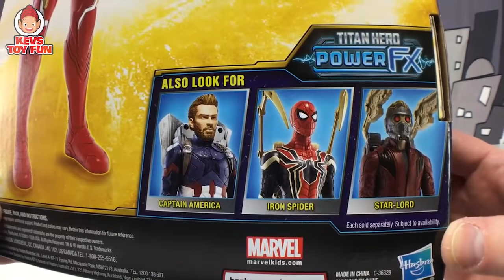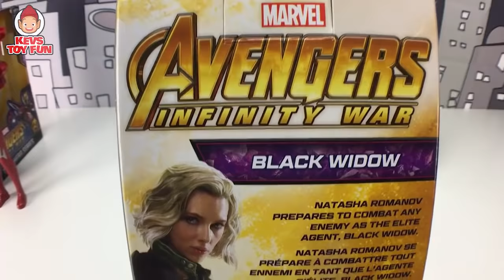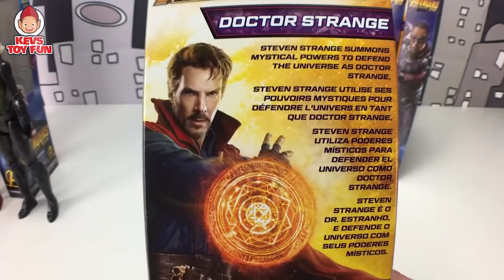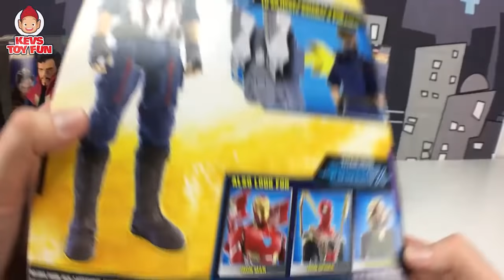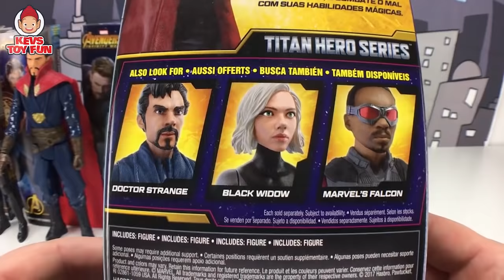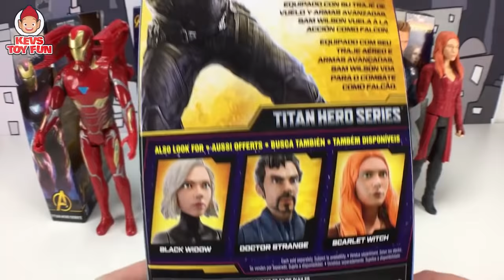Avengers Infinity War Power FX Titan Hero Series Figures Iron Man Captain America Falcon Black Widow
Watch Kev's unboxing toy video of Avengers Infinity War Power FX Titan Hero Series Figures - Iron Man, Captain America, Black Widow, Doctor Strange, Marvel's Falcon and Scarlet Witch. Kev also announces 10 lucky boys and girls names during name surprises. Will he say your name in this episode? Watch and find out.

Toys in this video:
MARVEL AVENGERS: INFINITY WAR TITAN HERO POWER FX IRON MAN

MARVEL AVENGERS: INFINITY WAR TITAN HERO POWER FX CAPTAIN AMERICA

MARVEL INFINITY WAR TITAN HERO SERIES BLACK WIDOW WITH TITAN HERO POWER FX PORT

MARVEL INFINITY WAR TITAN HERO SERIES DOCTOR STRANGE WITH TITAN HERO POWER FX PORT

MARVEL INFINITY WAR TITAN HERO SERIES SCARLET WITCH WITH TITAN HERO POWER FX PORT

MARVEL INFINITY WAR TITAN HERO SERIES MARVEL'S FALCON WITH TITAN HERO POWER FX PORT